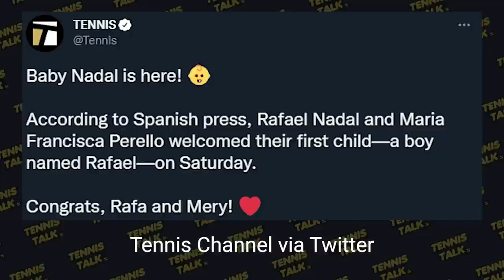Nadal New Baby Boy is Born | Tennis Talk News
Rafael Nadal has had a great 2022 on court and it just got a lot better off court with his wife Xisca announcing they have welcomed their first child a baby boy by the name of Rafael. Congrats to Rafa and Xisca on the arrival of their first child!